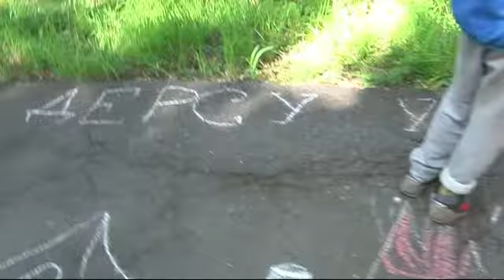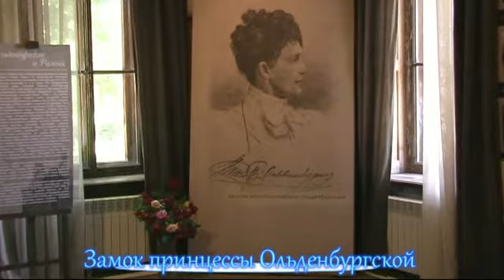"Калейдоскоп" 2017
Воронежская обл. (Светлана  Бурдина)